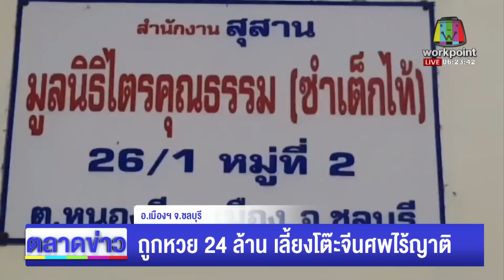- ริวแจกเลข - ผงะ! งูเหลือมกว่า 3 ม. ซุกใต้กระโปรงรถ l ตลาดข่าว - ข่าวเช้าเวิร์คพอยท์ l 15 มิ.ย.66